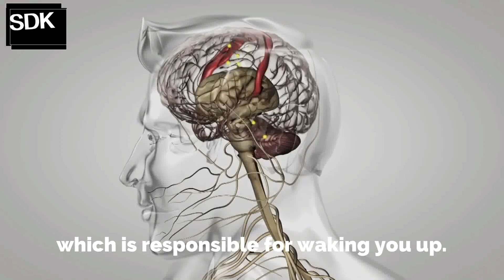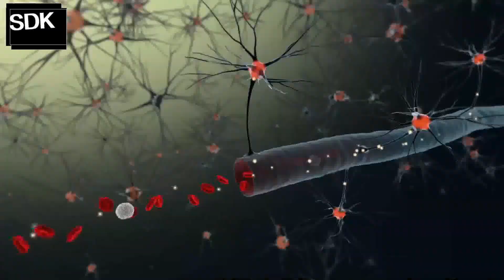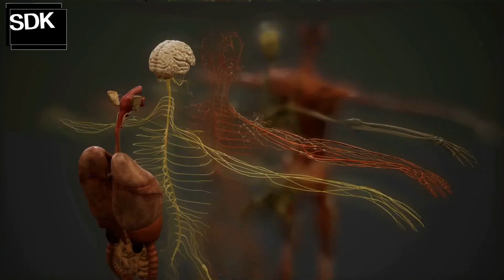Why should you never use your phone in Bed? The Surprising Reasons.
Using your phone in bed can negatively affect your well-being and sleep quality. Here are a few reasons why avoiding using your phone in bed is generally recommended: Are you guilty of scrolling through your phone before bedtime? We all know how tempting it is to check social media, watch videos, or respond to messages while tucked under the covers. But what if we told you that this seemingly harmless habit could be seriously impacting your sleep and overall well-being? we dive deep into the surprising reasons why you should NEVER use your phone in bed.  we uncover the detrimental effects of nighttime phone usage and provide you with invaluable insights to transform your bedtime routine.  Say goodbye to restless nights and hello to a rejuvenated, healthier you!